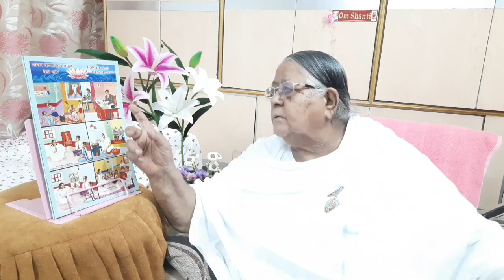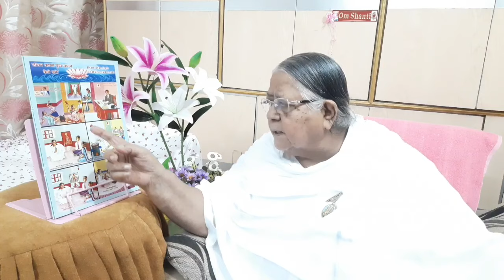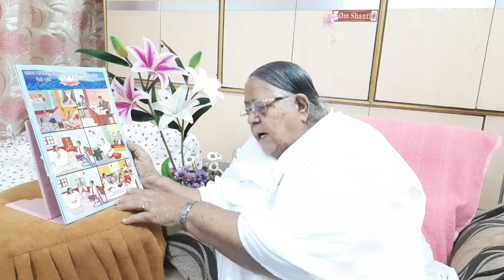রাজযোগ মেডিটেশন কোর্স Day 08/Rajyoga Meditation course BK Tilottama //Bk Agartala